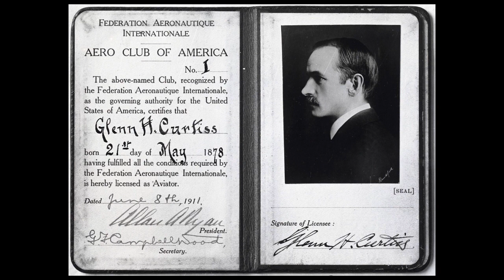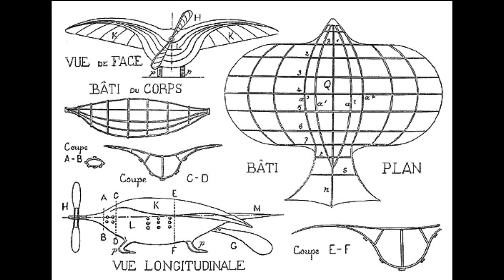Curtiss-Goupil Duck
The tale of the Curtiss-Goupil Duck is an interesting anecdote that starts in the very early days of aviation. Unusually, it’s an aircraft whose capability for flight was neither for the purposes of experiment nor commerce. Its intent was to prove that the Wright Brothers did not invent lateral control.